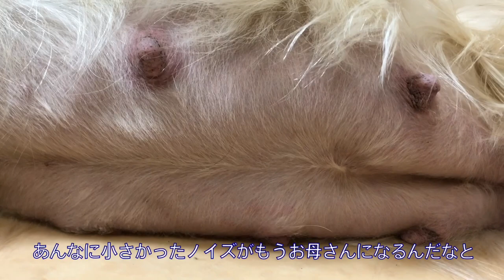病院へPart3 レントゲン撮影 ゴールデンレトリバーノイズ出産に向けて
ゴールデンレトリバーノイズ妊娠60日。
赤ちゃんが何頭いるか確認するために動物病院へ。
レントゲン撮影。はたして何匹いるのかな？
ご飯を食べさせてから連れて行ってしまったためにうつりが悪く反省です(涙)